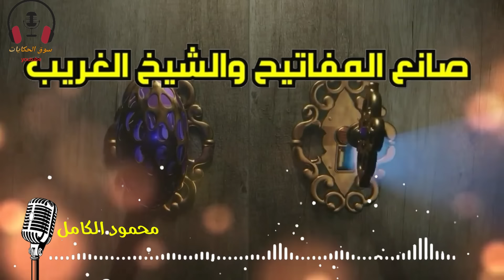قصة صانع المفاتيح والشيخ الغريب، من القصص الخيالية المشوقة قبل النوم، ضع السماعات واستمع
قصة صانع المفاتيح والشيخ الغريب، من القصص الخيالية المشوقة قبل النوم، وهي تتحدث عن شاب يعمل في صنع المفاتيح والأقفال في متجره في مدينة وادعة، وفي يوم حين كان يتسامر مع أصدقائه يتعرف على شيخ كبير السن من خلال دفع ثمن الطعام عنه، ولكت يتفاجأ الشاب صانع المفاتيح بحضور الشيخ إليه، يا هل ترى ما الدافع لهذه الزيارة؟ ومن يكون هذا الشيخ؟ وما هو تأثيره على صانع المفاتيح؟
 أترك لكم القصة المشوقة للاستماع...
ضع السماعات، أغمض عينيك واستمع..

أرجو أن تنال إعجابكم
سوق الحكايات والقصص